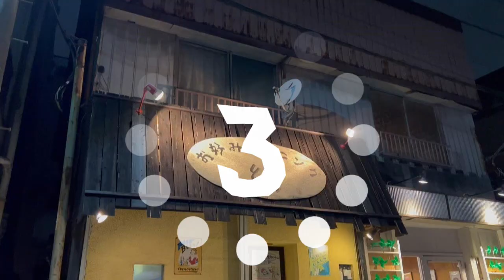【チキコミュ通信】草加局 189 お好みダイニング 絹（草加市）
草加市、三郷市、八潮市の店舗や企業、団体を紹介する番組。
60秒間で地域のお店や企業、コミュニティーのご自慢や魅力を
ご自身でPR！